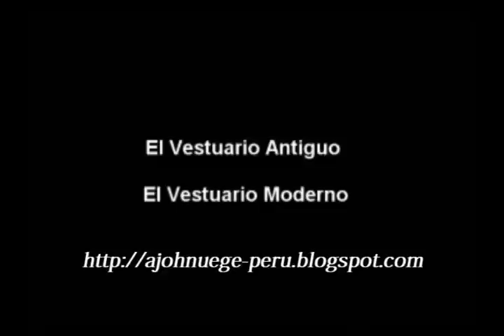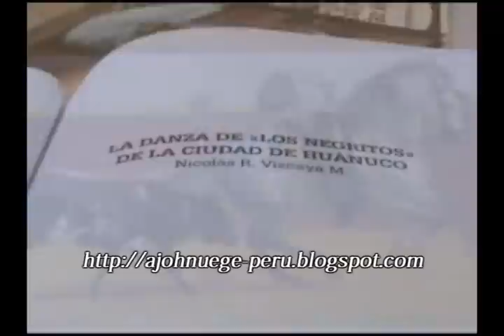Historia de la Danza de los Negritos de Huánuco 5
Aquí la verdadera historia de los Negritos de Huánuco que se encuentra en you tube en siete volúmenes, esperando que la pueda servir para su conocimiento o también visita la pagina blog de la cuadrilla Real Amarilis de la Nueva Generación que también hay mucha información acerca de la danza de los negritos de Huánuco te invitamos a visitar este blog dale clic
Atte.
Jesús Mendoza E.